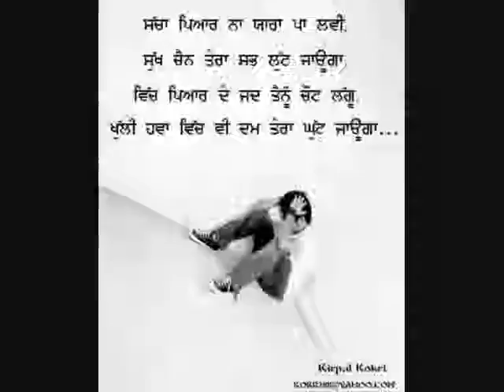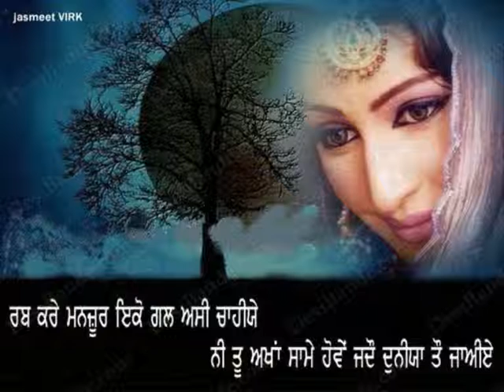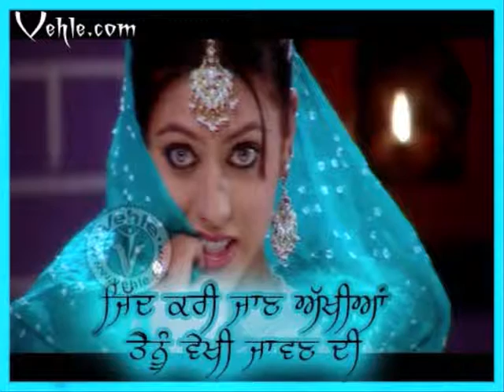4 miss pooja